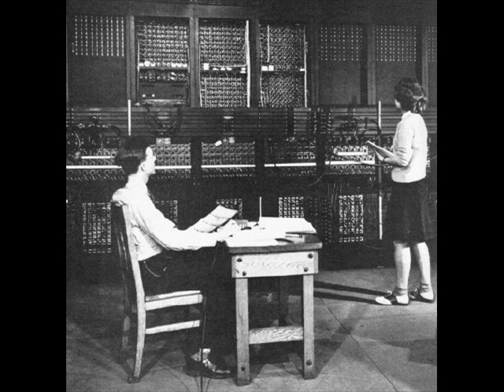Eniac 95 - Umm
Classic track by the classic 70s minimalist band Umm.

In the late 1970's, the pioneer rock band The Umm came into existence. Consisting of two school friends from Coon Rapids MN, The Umm carved its way into the annals of history with their innovative and creative approach to minimalist recording. Over the span of three years The Umm created music today that is difficult to categorize. Were they pioneers or just two guys with guitars and ice cream buckets? The jury is still out on that.

Since the breakup of the band, the demand for their early material has grown to the extent that Test Tube Records (a divison of The Victorian Entertainment Corporation) is now making their music available again for public consumption. Digitally remastered, these songs will seem to literally jump out of your speakers and into your brains.

During their career, The Umm released three albums: LIFE IN A TEST TUBE (1978), MR. PEABODY'S COAL MINE (1979), and WHY I LIKE THE LAB (1979). It is hoped that The Umm will finally get the recognition they deserve.